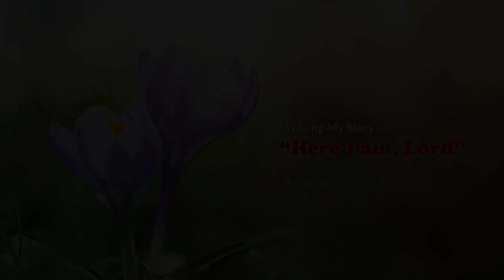Rosanne 26 Sep 2021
My Song My Story
Rosanne
North Rocks Community Church